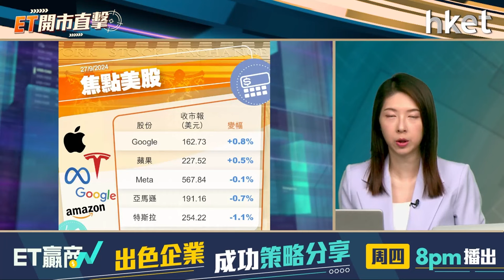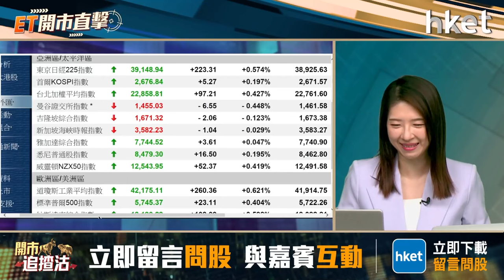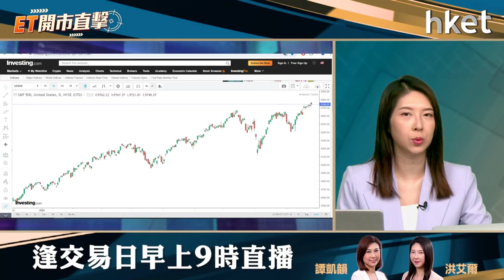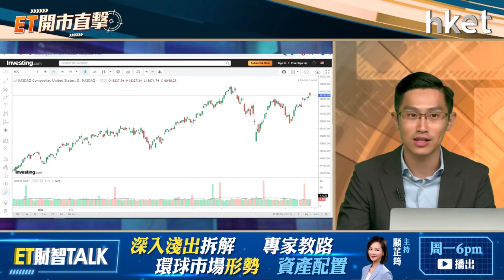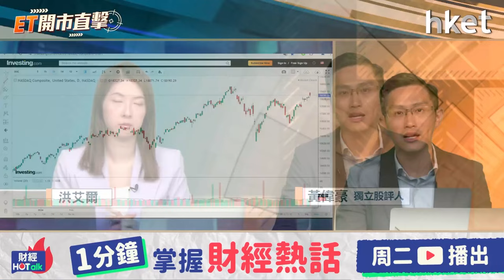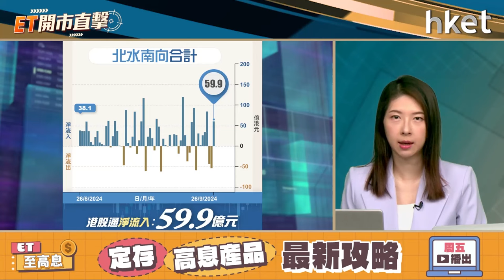ET開市直擊｜港股直闖二萬關未止步？內需、內房股真翻身？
港股周四衝上近14個月收市高位，逼近20000關。中央罕有提前召開政治局會議，表示加大政策支持力度，中央連日出大招，港股升浪可持續？

內房及內需股周四有追捧。內地國慶黃金周前，上海宣布派5億人民幣消費券，涵蓋餐飲、住宿、電影、體育領域；政治局提出促進房地產市場止跌回穩，樓市政策有望再鬆綁。內房、內需股可借勢翻身？獨立股評人黃偉豪（Ravi）今早9時於《ET開市直擊》為你評市論股。